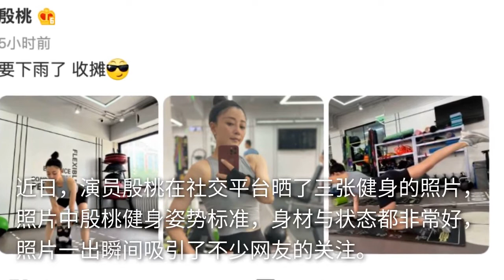42岁殷桃晒素颜健身照！半跪在地蜜桃臀抢镜，穿紧身衣腰肢纤细